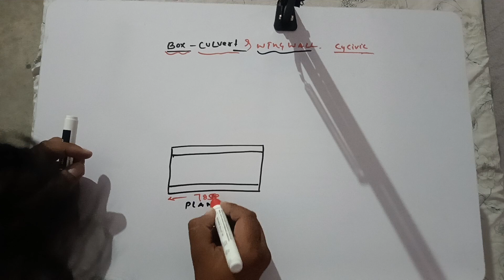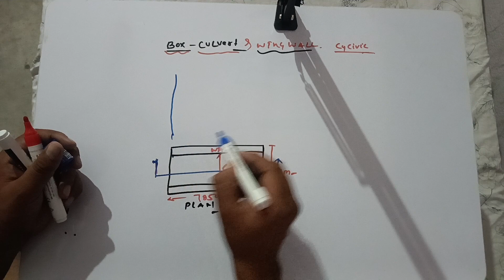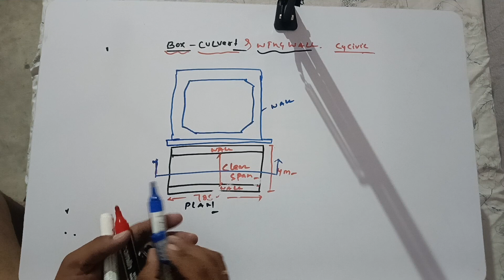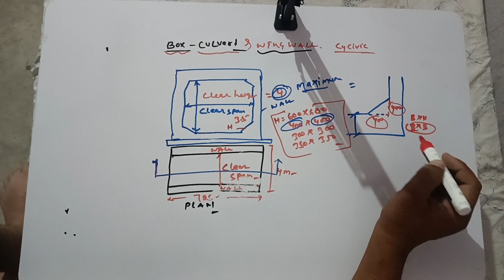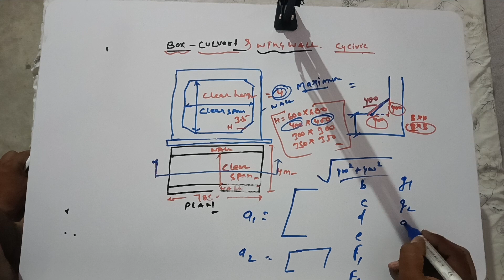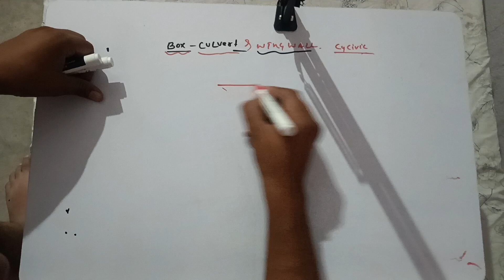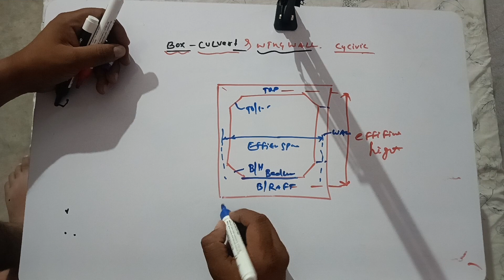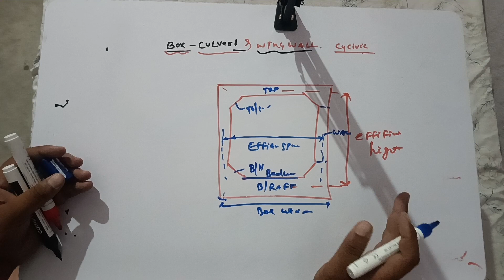Box culvert kya hota hai | Hunch kaise nikale|Box culvert Barrel Length